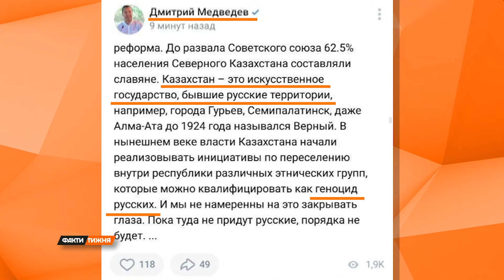КРЕМЛЬ добряче підсів на ПЛЯШКУ: нова ВЛАДА під градусом? | Факти тижня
Верхівка фсб росії влаштувала в секретному бункері для політичної верхівки «алкогольний марафон» небачених масштабів. Частина вже отримала путівку до реанімації. Втім п’ють вони не від хорошого життя. Усе через програші армії рф на фронті в Україні. Чому дивуватися, коли приклад подає найближче оточення путіна. Хто з них підсів на чарку найбільше? І чому алкоголізація кремля набула таких масштабів, що вже загрожує національній безпеці Росії - дивіться онлайн у новому сюжеті програми «Факти тижня» на ICTV від 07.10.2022